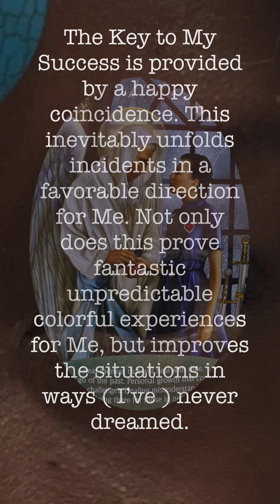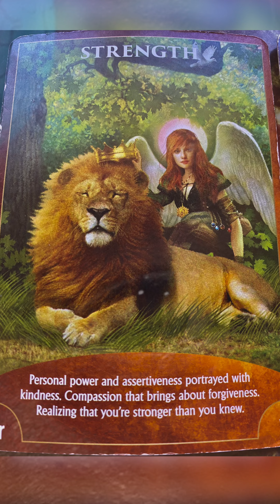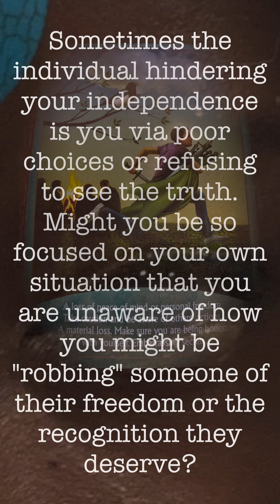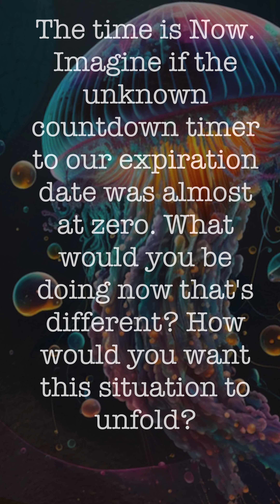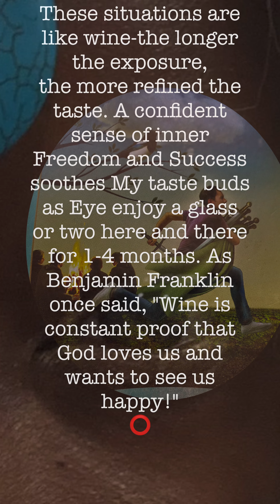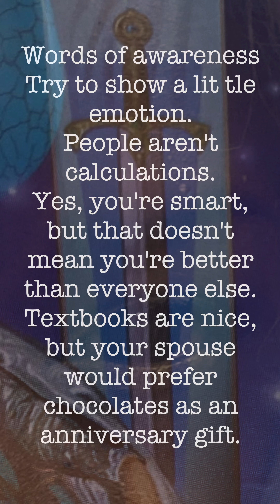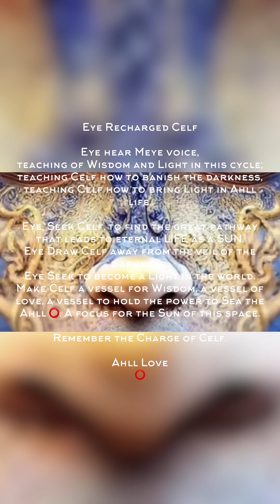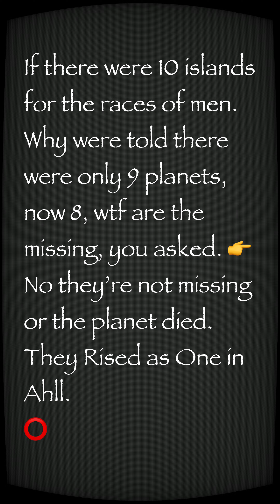CelfOracle #030 Full Ahll EyeAm AyeAm DevalanSeaAhll Celf Oracle Tarot Measures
Celf Measure 1.
Reflects the past and how it’s influencing your situation.
Celf Measure 2.
Tells you Ahll about what’s coming up or going on in the here and now.
Celf Measure 3.
How the future or most likely the outcome if Measure has no changes.

Imagine if the unknown countdown timer to our expiration date was almost at zero.

Intro:
Weird Man
Composer:
Denis

Composer:
Oliver Michael

(Galactic Telescope)
Composer:
Ricky Bambino